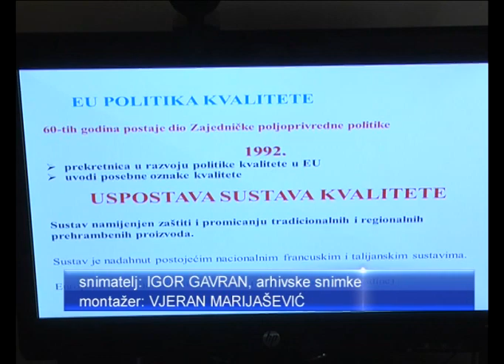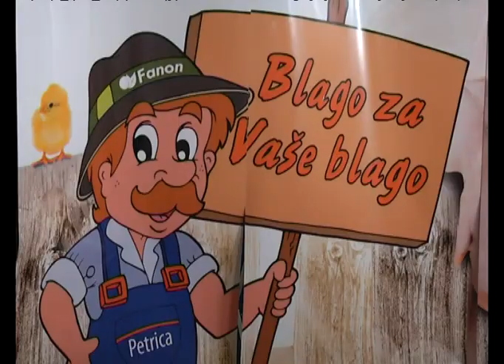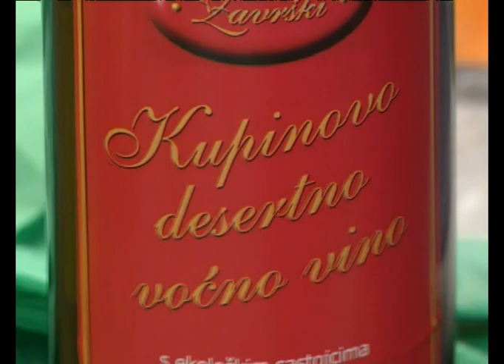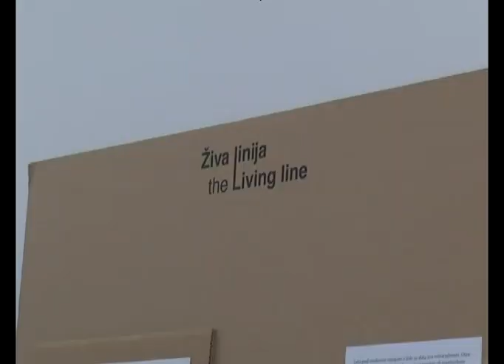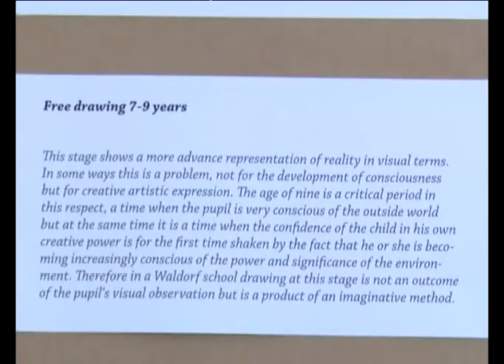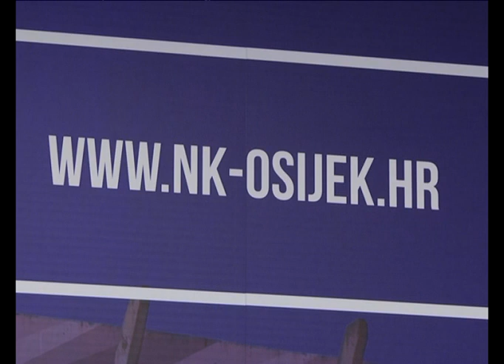DNEVNIK 11.06.2015. - Osječka televizija